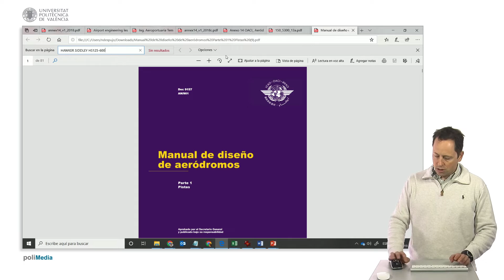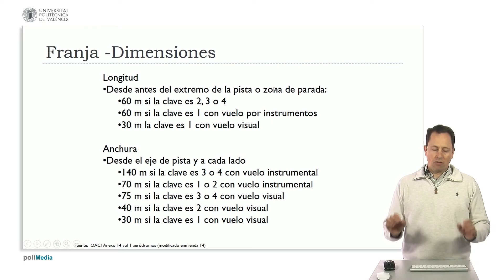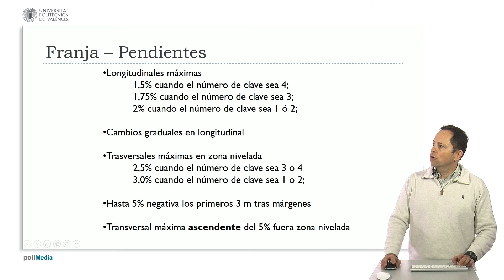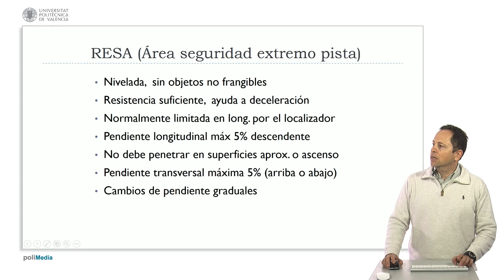Resolución ejercicio dimensiones franja y RESA | 43/123 | UPV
Título: Resolución ejercicio dimensiones franja y RESA

Descripción automática: En este video, se resuelve un ejercicio de dimensiones de la franja y la resa para un avión consultando el manual de diseño de aeródromos pistas. Se muestra cómo obtener las medidas siguiendo las instrucciones del manual, que incluye buscar y utilizar datos específicos como la envergadura y el ancho de tren del avión.

El presentador explica que, tras la enmienda implementada en 2018, el ancho de pista se calcula utilizando el ancho de tren y el número de clave en lugar de la letra de clave, como se hacía anteriormente. Se procede a calcular la longitud y anchura total de la franja, la longitud mínima y recomendada de la resa, y otras dimensiones relacionadas, como el ancho de la zona de parada y la franja libre de obstáculos.

Finalmente, el video concluye con la aplicación de todas las cifras y medidas obtenidas en un caso práctico, demostrando que se han seguido correctamente las instrucciones del manual para resolver el ejercicio planteado.